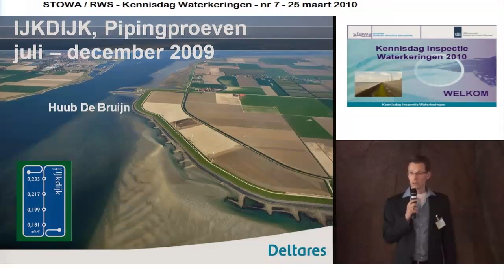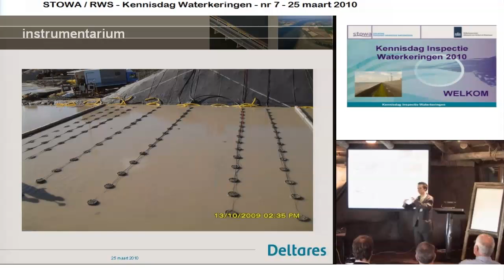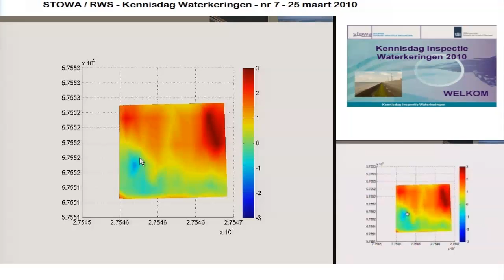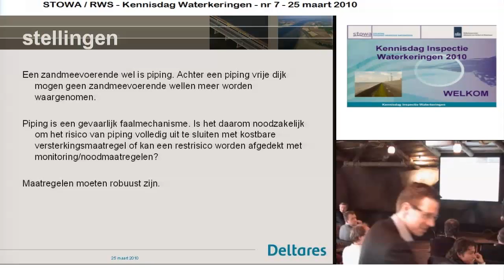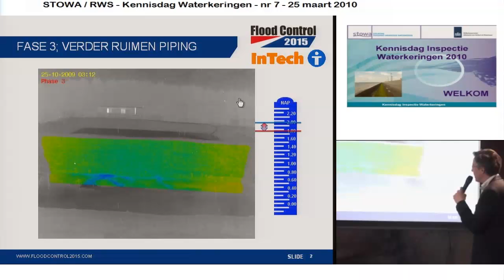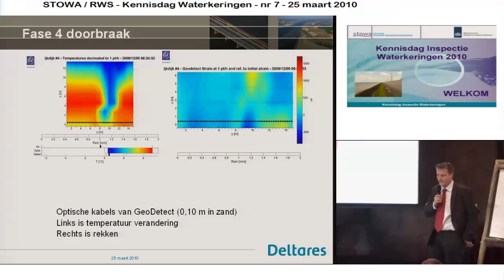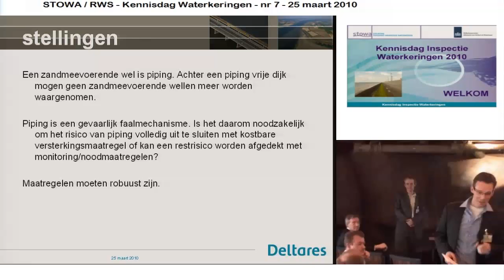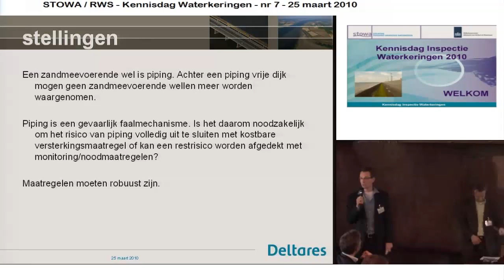KD2010 - P09 - Huub de Bruin - IJkdijk Piping Experiment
Presentatie op de 7de Kennisdag Waterkeringen 2010 - door: Huub de Bruin - titel: IJkdijk: resultaten van het piping experiment; bruikbaarheid voor de beheerder

Een veelvoorkomend probleem bij waterkeringen in Nederland is het faalmechanisme piping. Hoe kan je als beheerder omgaan met het risico op dit faalmechanisme? Afgelopen jaar heeft het IJkdijk Piping experiment en het SBW onderzoek naar piping plaatsgevonden. Doel van SBW is meer inzicht te krijgen in de belasting op en de sterkte van waterkeringen, en zo de rekenregels en --modellen waarmee de toetsing wordt uitgevoerd, te verbeteren.

Er is een grote stap gemaakt in kennis over het faalmechanisme en methoden voor detectie. Denkt u mee over hoe deze kennis in de praktijk kan worden gebruikt om risico's beter te beheersen?

Programma KD2010
Vandaag vindt in het kader van het programma Professionalisering Inspectie Waterkeringen de zevende kennisdag Inspectie Waterkeringen plaats in Burgers Zoo te Arnhem.

Vorig jaar is de stap gemaakt naar het toepassen van de in het programma Verbetering Inspectie Waterkeringen (VIW) ontwikkelde kennis. Op de vorige kennisdag zijn een aantal pilot projecten gelanceerd waarin deze kennis in de praktijk wordt gebracht. De pilots richten zich op de organisatorische en procesmatige inpassing van inspecties van waterkeringen, en daarnaast ook op bruikbare technieken en hulpmiddelen. Tijdens deze kennisdag worden de ervaringen die in de pilots zijn opgedaan teruggekoppeld. Daarnaast worden de nieuwe activiteiten en pilots gedefinieerd. Hierbij is de betrokkenheid van bedrijven, beheerders en kennisinstellingen van groot belang. Het platform dat de kennisdag biedt voorziet in het contact tussen de verschillende beheerders, bedrijven en kennisinstellingen. Tijdens deze kennisdag heeft het thema kust een bijzondere plaats. Op verschillende manieren komt de inspectie van waterkeringen in kustregio's naar voren. Het verslag van deze dag vindt u op

Professionalisering Inspectie Waterkeringen
Het programma Professionalisering Inspectie Waterkeringen (PIW) is in 2009 opgestart en richt zich op het professionaliseren van de inspecties van de waterkeringbeheerders. De nadruk ligt op het verbeteren van inspecties in de beheerpraktijk aan de hand van een aantal pilots. Daarnaast levert het programma PIW een bijdrage aan innovaties, zoals het registratie-instrument Digispectie en de LiveDijkprojecten. Daarbij wordt gestreefd naar een sterkere koppeling met andere beheerprocessen zoals de toetsing en de programmering verbeterwerken. Meer informatie op de website van het programma